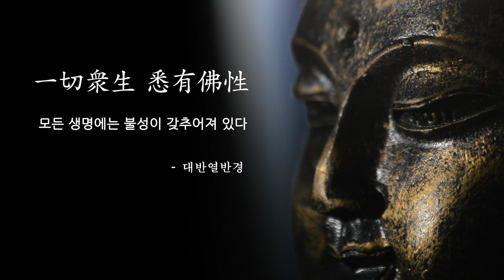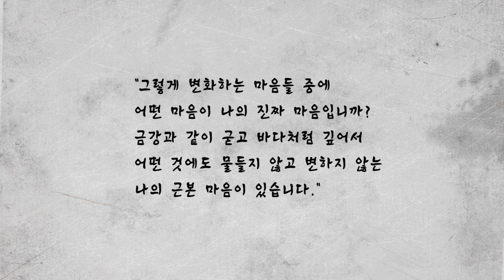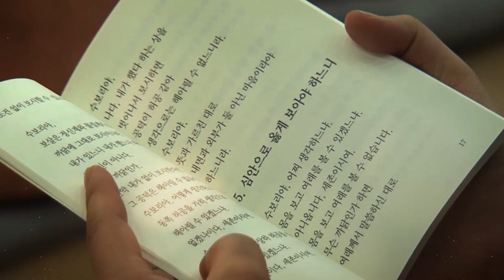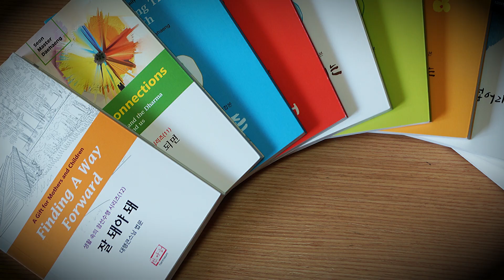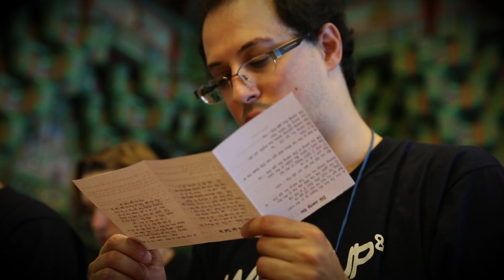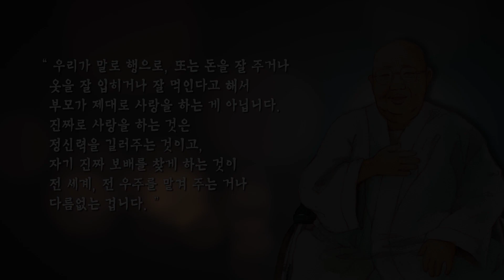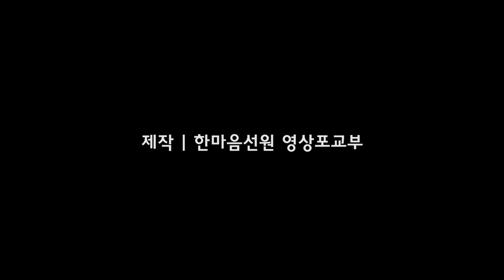대행스님과 어린이 마음공부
대행스님은 젊은 불자들의 마음공부에 남다른 열정과 노력을 기울이셨습니다. 특히나 어린이 마음공부에 각별한 애정을 갖고 정성을 다하셨는데 이 영상은 어릴 때부터 마음공부를 하는 것이 어떤 의미를 가지는지에 대한 스님의 뜻과, 그 가르침이 한마음선원을 생활불교의 중심도량으로 성장하게 한 과정애 대해 담고 있습니다.